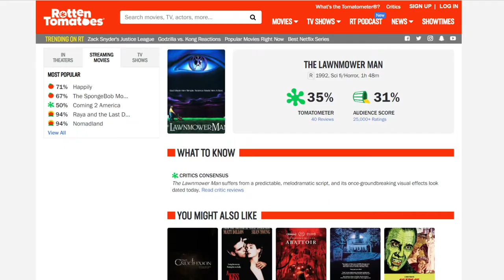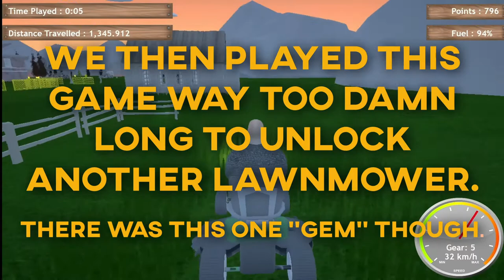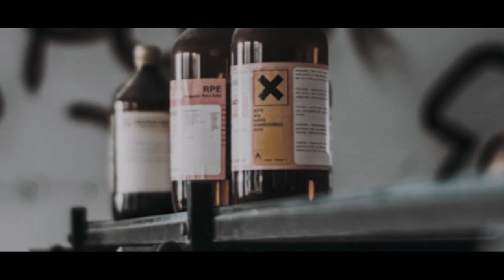TURF WAR! - Lawnmower Game: Next Generation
F's in the chat for the Nintendo Seal of Quality.